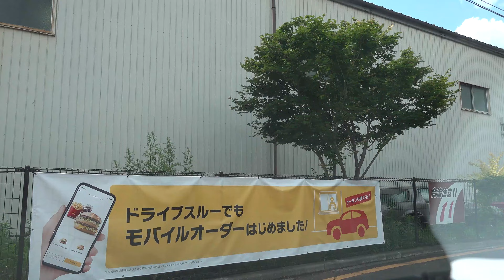AX700マクドナルド仙台ドライブスルーいかぽっぽたこ焼き【車載動画】マック。マクド。McDonald's Drive Through【Dashcam】ドラレコドライブ動画。